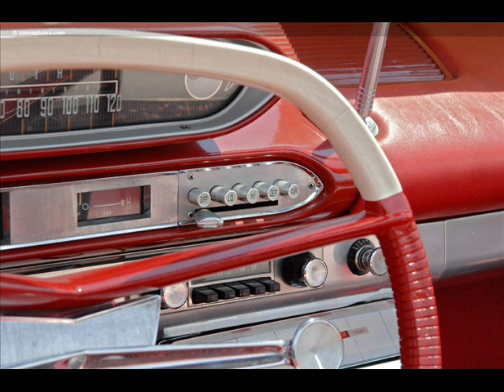Sandy Scott - Shake It Up (1958)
Choice Records